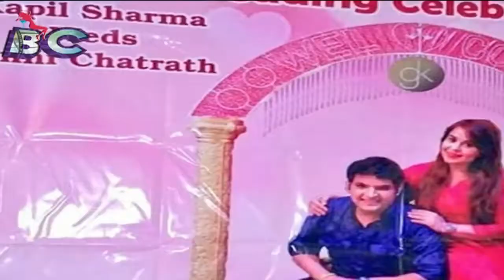Kapil Wedding Celebration with Bharti Krushna Sumona | Inside Kapil House Video